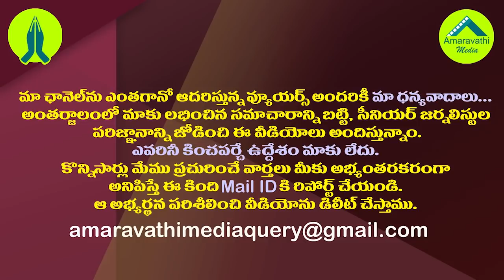ఏలూరు వింత వ్యాధి వెనుక కుట్రకోణం ఏమైనా ఉందా?| Is There Any Conspiracy Behind Eluru Mystery Disease?